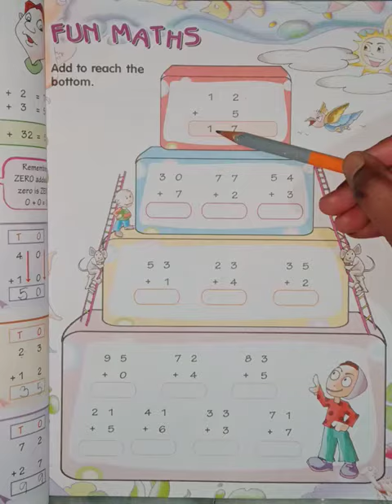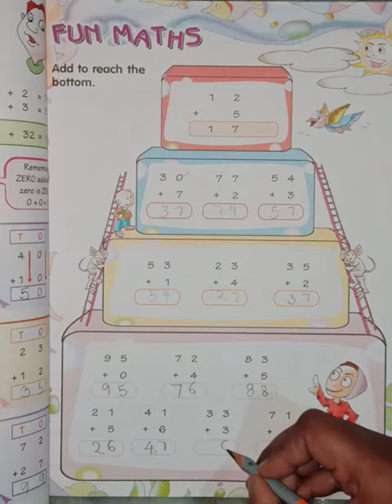Class first Sub:-Maths sums of addition